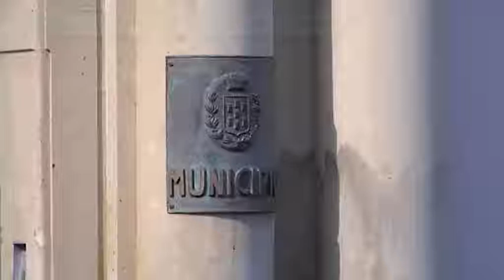GIARRE POLITICA SFIDUCIA TG DELLO JONIO 13 11 2015